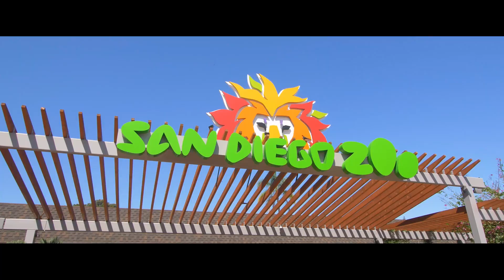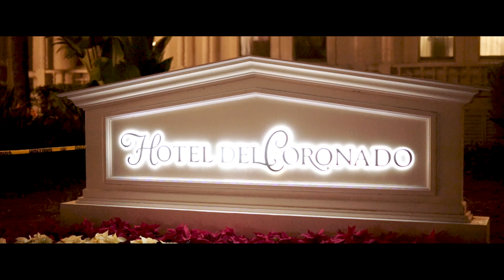San Diego "This Is My City"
San Diego Natives listen closely to the soundtrack as you hear  icons such as Jerry Coleman call the 1998 Padres win the National League Pennant and Marshal Faulk scoring a touchdown for SDSU.  There are over 200 sounds of people walking, playing and multiple actives around this beautiful city. After hours of filming in multiple cameras, drones and even getting in a small plane, I would like to share my most intense and emotional project: “San Diego, This Is My City.” Just a short film displaying the great places and natural beauty our home has to offer.

Short Film by: Jerry Sosa